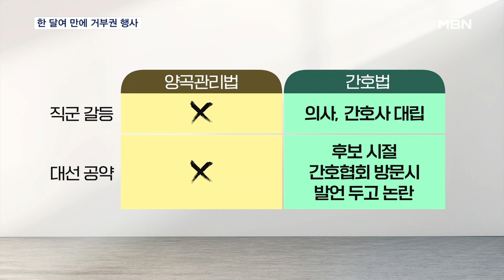윤 대통령, 간호법 거부권 행사…양곡법 때보다 더 커진 정국 부담 [굿모닝 MBN]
【 앵커멘트 】
  윤석열 대통령이 지난달 4일 양곡관리법에 이어 한 달여 만에 간호법을 두고 두 번째 거부권을 꺼내 들었습니다.
  윤 대통령의 대선공약이다 아니다를 두고 논쟁까지 붙었던 법안인데다 거대 이해단체들과도 맞물려 있어서 정국 악화 부담은 양곡법 때보다 더 커졌습니다.
  원중희 기자입니다.

【 기자 】
  윤석열 대통령이 민주당 주도로 처리된 간호법 제정안에 대해 취임 후 두 번째로 거부권을 행사했습니다.

  윤 대통령은 간호법이 의사, 간호사, 간호조무사 등 "유관 직역 간 과도한 갈등을 불러일으키고 있다"고 지적했습니다.

- "이러한 사회적 갈등과 불안감이 직역 간 충분한 협의와 국회의 충분한 숙의 과정에서 해소되지 못한 점이 많이 아쉽습니다."

 양곡법과 달리 간호법은 의사와 간호사라는 직군 간 갈등이 컸고 대통령 공약이었는지 여부를 놓고 논란도 있어 대통령이 더 숙고할 것이라는 전망이 나왔지만 결정은 빨랐습니다.

  국회로 돌아가는 간호법은 재표결 시 과반 출석과 3분의 2 이상의 찬성이 필요한 만큼 사실상 폐기 수순을 밟습니다.

  이재명 민주당 대표는 윤 대통령이 대선 공약 파기에 대해 사죄해야 한다고 비판했습니다.

- "대통령은 공약 파기 이유를 국민이 납득할 수 있도록 설명하고, 국민에게 공약 파기에 대해서 사죄해야 합니다."

▶ 스탠딩 : 원중희 / 기자
- "대통령실은 간호법 제정을 공식적으로 약속한 적은 없다며, 앞으로도 여야 합의 없이 통과되는 법안에는 거부권를 검토하겠다는 입장을 재차 밝혔습니다. MBN뉴스 원중희입니다.

  영상취재 : 김석호·안석준·변성중 기자